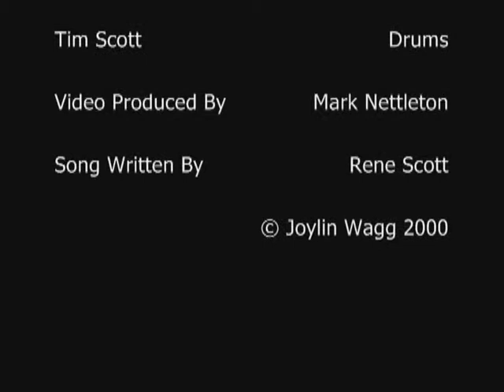Starship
Original song written by band 'Joylin Wagg'
Recorded in friends garage where we practice.
Recording from VHS.